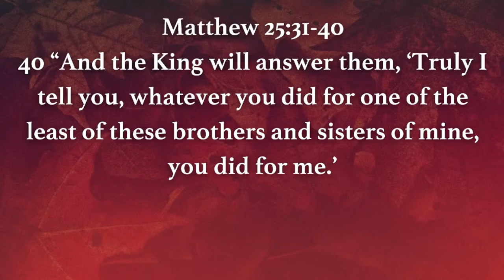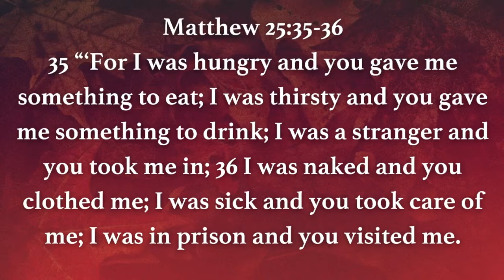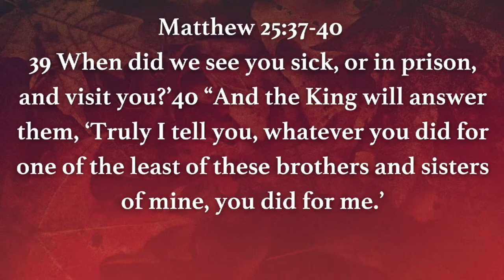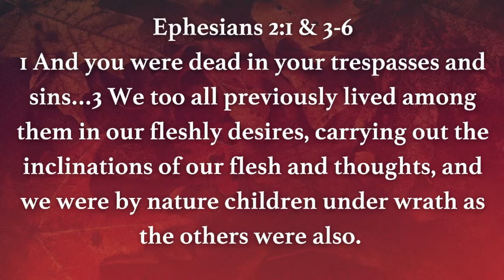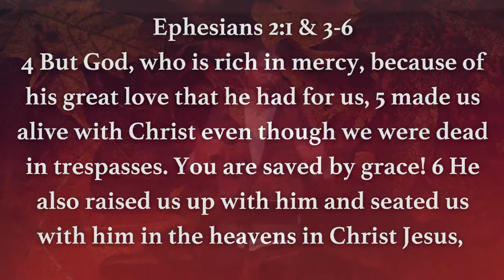Give Thanks - Week 1 - Sermon